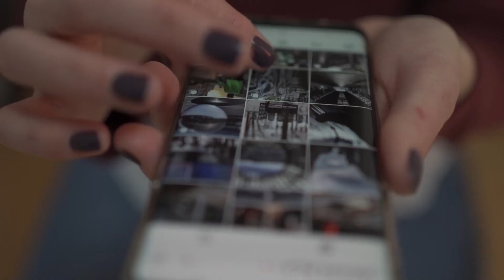Aspirantes a Reina del Carnaval de Puerto de la Cruz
👉  Apóyanos para mantener nuestra libertad e independencia informativa
            ▶️   Donación